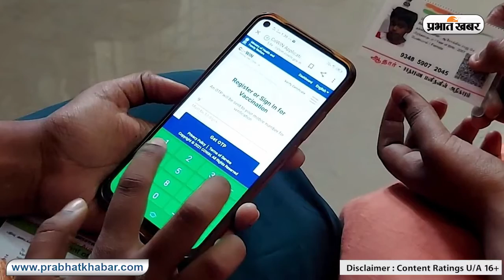15 से 18 साल के युवा ले रहे हैं वैक्सीन, बढ़ते खतरे के बीच भी बढ़ रहा है सुरक्षा का दायरा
बढ़ते कोरोना संक्रमण के मामले औऱ नये वैरिटएं के खतरे के बीच भारत अपनी सुरक्षा का दायरा और मजबूत कर रहा है. देश में 15-18 साल किशोर-किशोरियों के लिए टीकाकरण अभियान तेजी से चल रहा है. कोविन पोर्टल के डाटा के अनुसार अब तक सात लाख से अधिक किशोर-किशोरियों ने रजिस्ट्रेशन किया है.
सरकारी आंकड़े के अनुसार  शाम 8 बजे तक 40 लाख से अधियक बच्चों को वैक्सीन लगाई गई है.
 केंद्रीय स्वास्थ्य मंत्रालय द्वारा जारी दिशा-निर्देशों के अनुसार, भारत बायोटेक की कोवैक्सिन एकमात्र कोविड-19 वैक्सीन है जो 15-18 वर्ष की आयु के बच्चों को दी जा रही है। कोविन पर 50,28,739 बच्चों ने वैक्सीन के लिए रजिस्ट्रेशन करवाया है। मध्य प्रदेश में आज करीब 7.5 लाख युवाओं को पहले दिन वैक्‍सीन लगाई गई। इस आयु वर्ग के सभी 48 लाख युवाओं के टीकाकरण के लिए 20 जनवरी को महत्‍वाकांक्षी लक्ष्‍य रखा है।